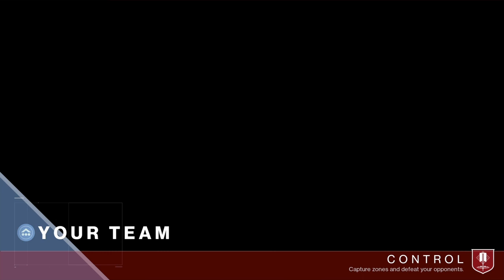The Colony is OP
I love this grenade launcher in crucible! One of my favorite heavy weapons to use now...